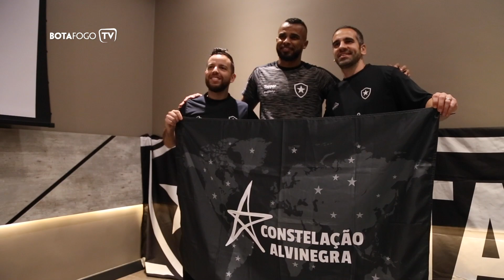Sou Botafogo | Blitz alvinegra em Porto Alegre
Confira como foi o encontro da torcida com os jogadores e Biriba no Rio Grande do Sul.